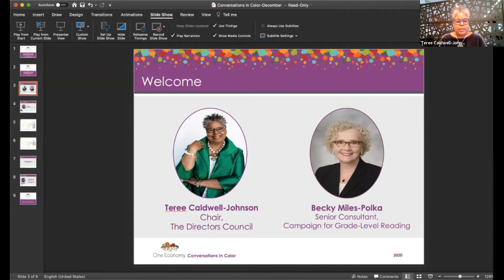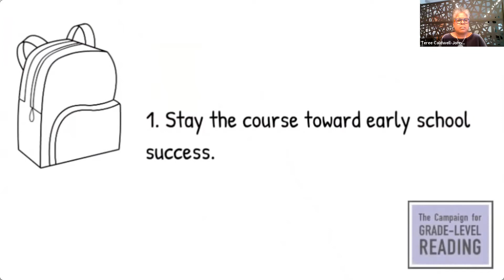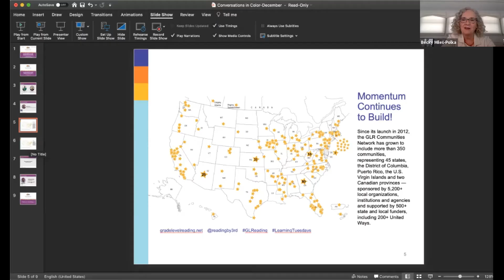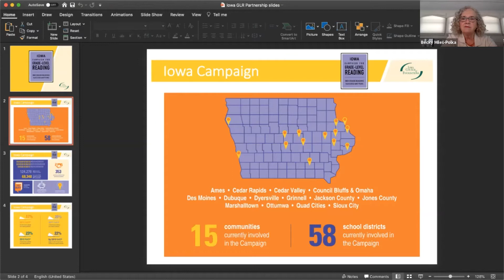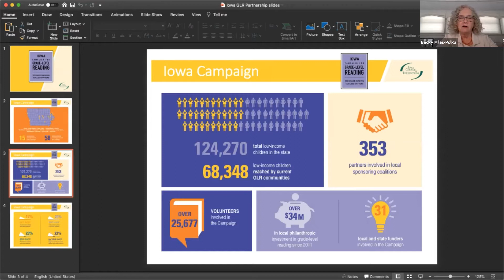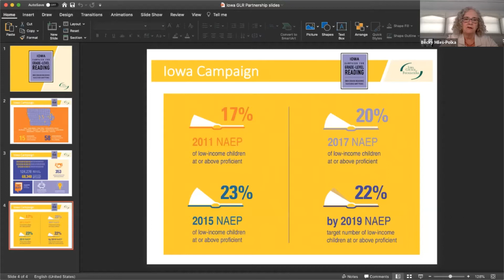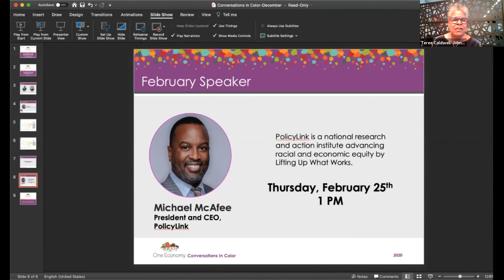Conversations in Color Series - Education in the Time of COVID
COVID is making a strong attempt to alter the course of education.  The public education system was not built to deal with extended shutdowns like those imposed by the COVID-19 pandemic. Districts across Iowa went from COVID Slide in March of 2020 to the traditional 10 week Summer Slide and now students and teachers are experiencing the yoyo effect of the Virtual and Hybrid Slide.

Horace Mann once referred to schools as the “great equalizers,” yet the pandemic threatens to expose the underlying inequities of the varying learning modalities currently in play.

Recent studies suggest that the coronavirus will undo months of academic gains leaving many students, especially poor, minority and special education students behind.  Join us as we explore the realities of education in the COVID era and discuss the current state and future implications of the pandemic on school districts, teachers, students and overall student achievement.

RALPH SMITH
Managing Director of the Campaign for Grade-Level Reading

Ralph Smith calls himself a “recovering law professor,” but he acknowledges that his background as a corporate and securities lawyer helped him to appreciate the role of markets and the private sector and the value of cross-sector collaboration.

Bringing together “unusual allies” and “unlikely champions” has been a hallmark of Smith’s work at Casey, from his leadership in supporting fathers in their critical role in children’s lives, to mobilizing communities to be change agents in improving outcomes for vulnerable children and families, to promoting reforms that help ex-offenders become productive citizens.

“A significant part of my work involves finding that sliver of agreement between and among
constituencies and growing that into common ground,” says Smith, who cultivates alliances around “common-sense” principles that diverse partners can embrace. In Making Connections, for example, the initiative’s unifying theme was that children do well when their families do well and families do better when they live in supportive communities.

As managing director of the Campaign for Grade-Level Reading since 2010, Smith has been forging consensus around ensuring that children reach the critical developmental milestone of reading on grade level by the end of third grade.

“Focusing on helping the youngest children succeed in school was the logical next step to advance the Foundation’s two-generation strategy for attacking intergenerational poverty,” notes Smith, referring to Casey’s efforts to help low-income parents succeed economically while improving access to high quality early childhood learning opportunities to give their children a strong start.

The GLR Campaign is grounded in research highlighting the alarming number of children who are not reading proficiently by third grade and the long-term consequences for society. “If left unchecked, this problem will undermine efforts to end the cycle of poverty, close the achievement gap and reduce high school dropout rates. Far fewer of the next generation will be prepared to succeed in the global economy as parents and as citizens,” Smith says.

Smith made his early mark in academia by teaching corporations and securities regulation at the University of Pennsylvania, but it was his years serving the Philadelphia School District as chief of staff and special counsel that helped him understand “the interplay between what was going on in schools and classrooms and what was going on in the lives of the children at home and in their communities,” he says. “Both were major contributors to the success or lack of success of young people.”